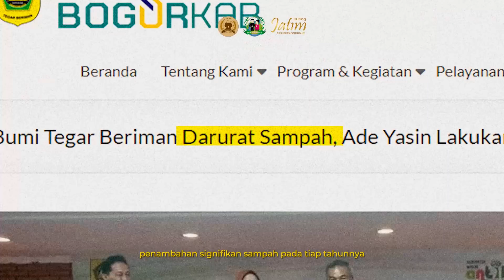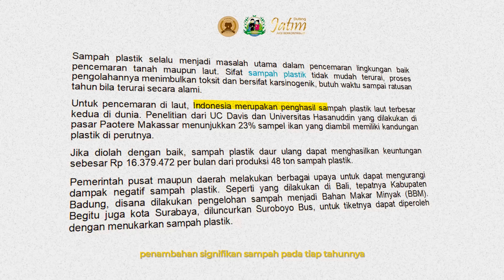[FINALIS DUTA LINGKUNGAN JAWA TIMUR 2024] NAFIRA SALSABILLA - KABUPATEN KEDIRI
Video Profile Duta Lingkungan Jawa Timur 2024